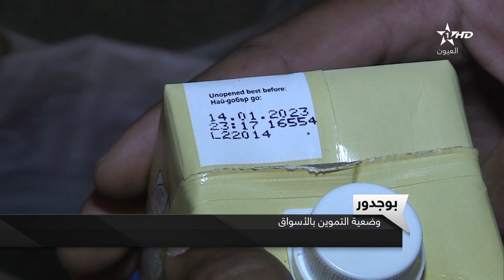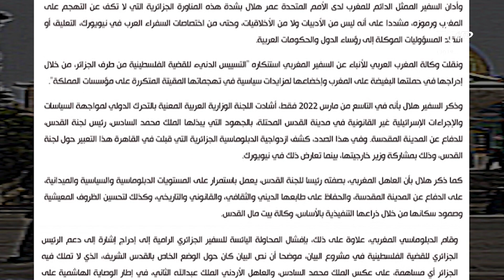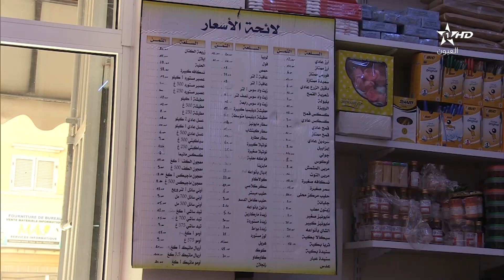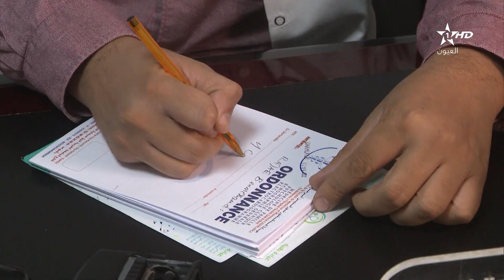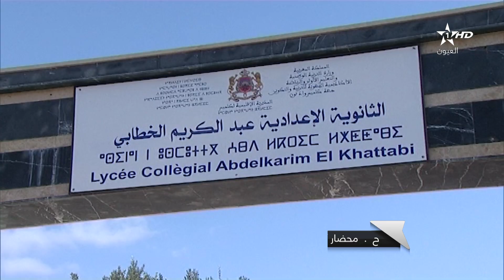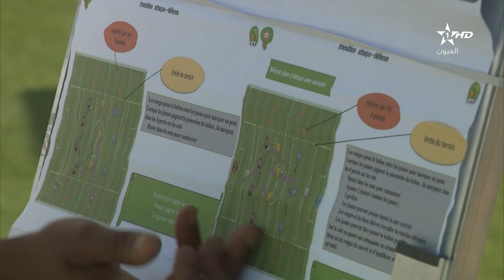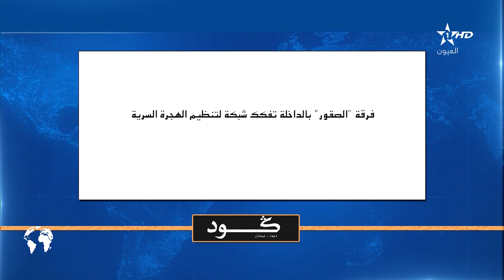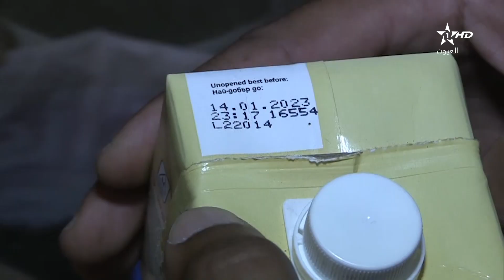نشرة اخبار قناة العيون ليوم 18/04/2022